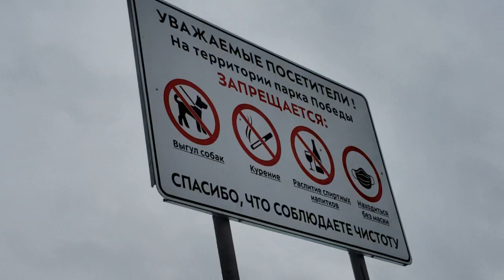231209 Мостик через овраг Чёртов ров парк Победы мост левый берег Орлика Весёлая слобода город Орёл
Привет! Живу в Орле; люблю природу, культуру, прогулки. Приглашаю на каналы в Дзен , Рутуб , Ютуб , ОК ВК

Приглашаю в группы ВК: Орла , Тулы , Курска , Калуги , Брянска , Липецка и туристическую

Приглашаю в группы ОК: Орла ok.ru/group/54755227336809, Тулы ok.ru/group/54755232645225, Курска ok.ru/group/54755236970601, Калуги ok.ru/group/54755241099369, Брянска ok.ru/group/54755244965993, Липецка ok.ru/group/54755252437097 и туристическую ok.ru/group/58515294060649 .